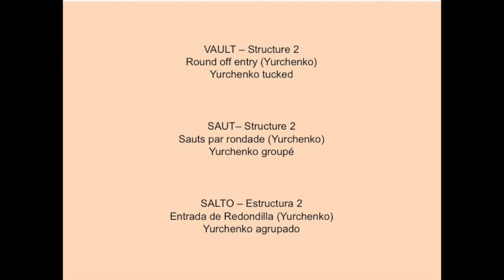Age Group Programme – Women's Artistic Technical Ability Testing - Vault - Exercise 2.9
Yurchenko tucked